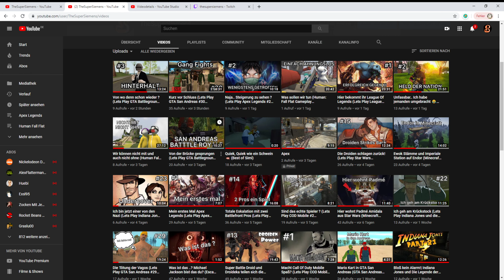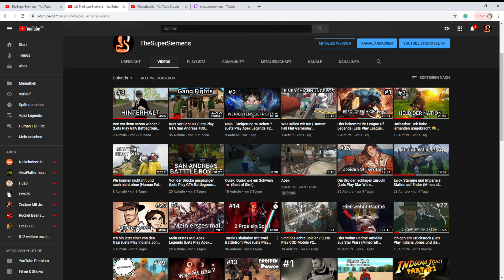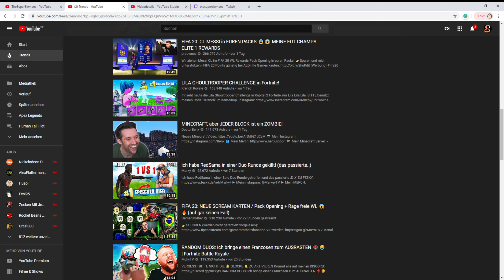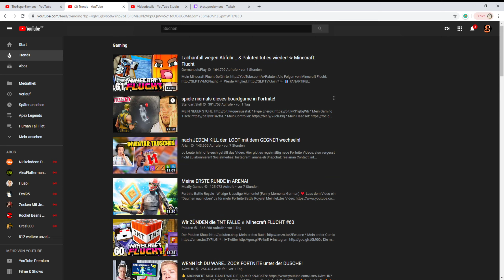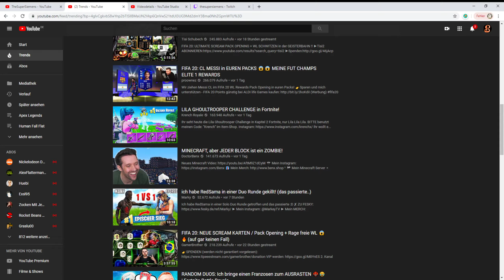Eine große Veränderung: Ich werde zum Streamer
Und dabei hätte ich gedacht das es niemals so passieren würde, aber ich sehe einfach wenig Zukunft bei YouTube als Lets Player.
YouTube Videos werden trotzdem weiterhin kommen.